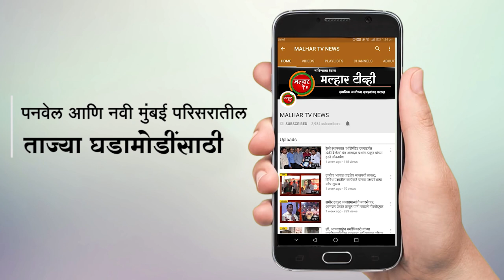तळोजा औद्योगिक क्षेत्रात नद्यांसह नालेही प्रदूषणाच्या विळख्यात !!!